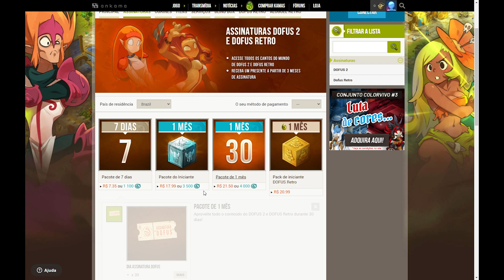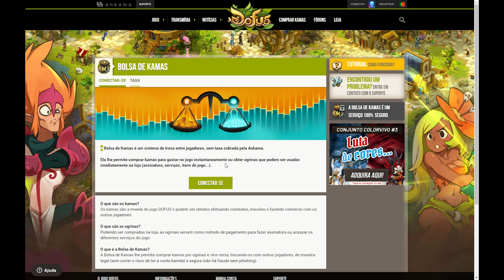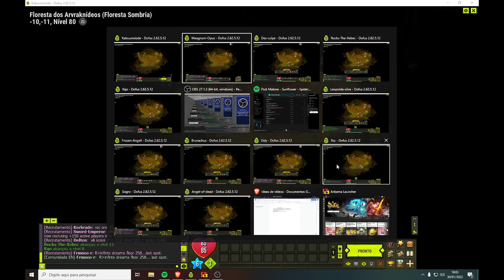[Dofus] A MELHOR MANEIRA DE PAGAR SEU ACESSO PREMIUM JOGANDO APENAS UMA HORA AO DIA! PARTE 1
Opa eai pessoal tranquilo? seguinte se tu não me segue na twitch passem lá: